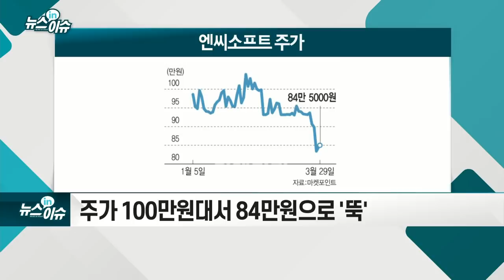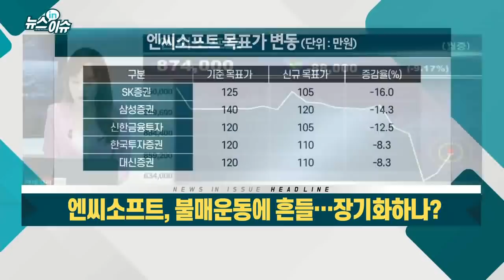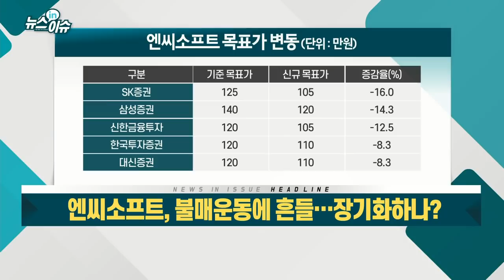엔씨소프트, 불매운동에 흔들… 장기화하나?_기업IN이슈 (20210331)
- 주가 100만원대서 84만원으로 '뚝’
- '리니지M' 롤백에 불매운동 등 악재
- 확률형 아이템·문양 롤백 사건 등 불매운동 우려↑
- 증권사들도 목표주가 줄줄이 하향